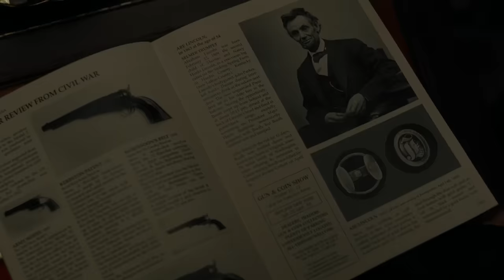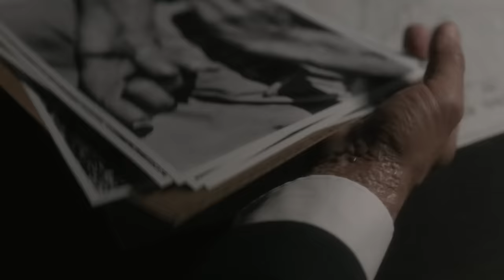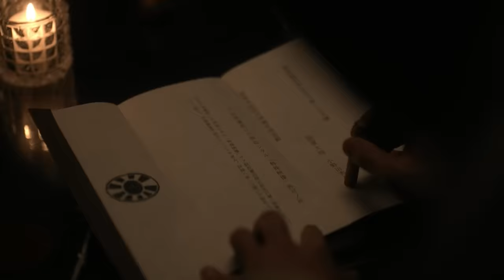(PART 6) A World Where HitIer Won WW2 & Rule U.S And The Rest Of The World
In a dystopian America dominated by Nazi Germany and Imperial Japan, a young woman discovers a mysterious film that may hold the key to toppling the totalitarian regimes.

S3R1ES N4M3 : M4N IN H1GH C4STLE